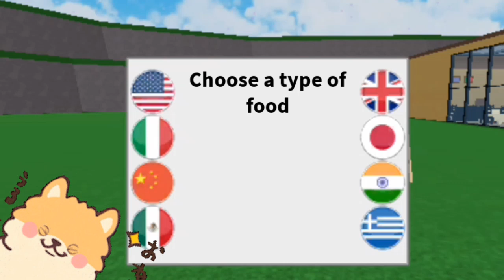My Own Mexican restaurant!! 🌯 Restaurant tycoon Let's play Roblox!! 🥠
Hi Pom-pom Fans!!

Today I'm Playing Some More Roblox!! :D

I am starting my own Mexican restaurant!! 🌯🥠 I served customers, and I got tips from Them!

You can Play this Too! 😀
Name of Game: Restaurant tycoon

Remember to stay Pawsome Pom-pom Fans Bye! 🐶